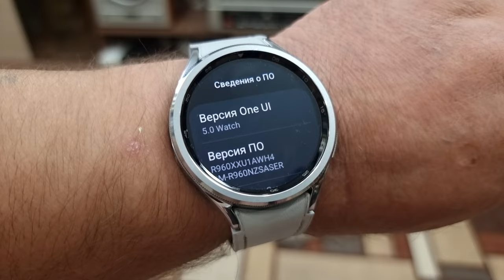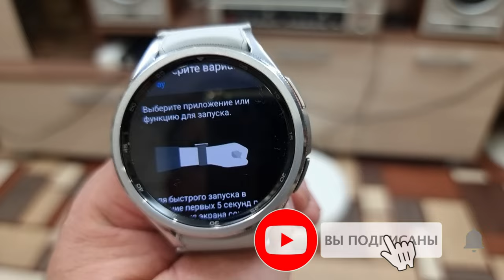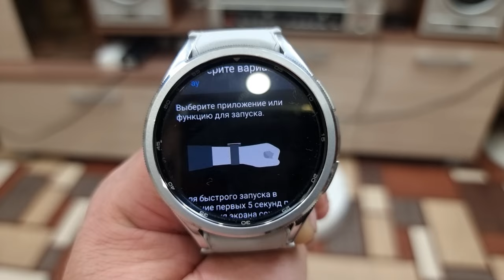Ошибка оплаты Mir Pay, как решить на часах Galaxy